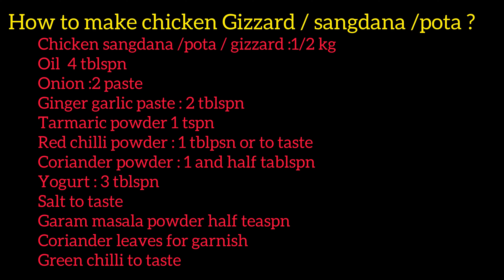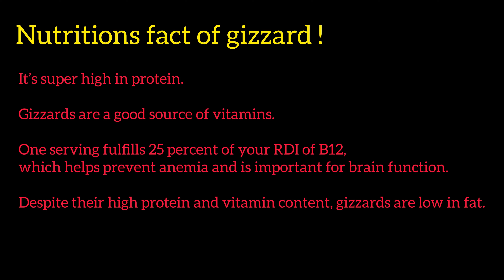How to make chicken gizzard / pota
Chicken gizzard recipe | chicken pota recipe | how to make chicken gizzard |chicken sangdana/pota

Ingredient :

Chicken sangdana /pota / gizzard :1/2 kg
Oil  4 tblspn
Onion :2 paste
Ginger garlic paste : 2 tblspn
Tarmaric powder 1 tspn
Red chilli powder : 1 tblpsn or to taste
Coriander powder : 1 and half tablspn
Yogurt : 3 tblspn
Salt to taste
Garam masala powder half teaspn
Coriander leaves for garnish
Green chilli to taste

Easy recipe

Chow mein recipe|chicken chowmein| easy chowmein| चाउ में रेसिपी |how to make chow mein street style

easyquickrecipe easyrecipes food how howtomake easycookingrecipes chickendinner chicken chickenrecipe chickengizzard chickengizzardrecipe chickengizzards potarecipechickenlunchfoodlover nutrition healthyfood lowbudget lowcost lowcarbdiet lowfatlhighprotein highprotienhowtocookquicklyfooddifferentstyleathomedailylife howtocook howtocookfood howtocookgreat howtocookgizzarddinner recipeschicken gizzardshow to cook chicken gizzardchicken gizzard recipeChicken gizzard benefitsChicken recipeyummy chicken gizzard recipeGizzard recipestew chicken gizzard recipeAuthentic gizzard recipechicken gizzards recipehow to cook chicken gizzardschicken gizzard recipesEasy gizzard recipefried chicken gizzards recipechicken gizzard frychicken gizzard recipe indianChicken potahow to make chicken pota

Three milk cake recipe